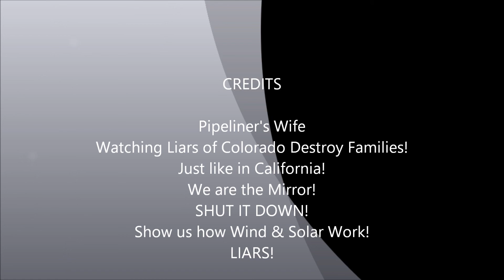Pipeliner Memories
My husband and others laying pipe as Gov Polis goes to destroy all of their lives as he's invested in Canadian Oil/Gas? He needs run out of CO.  I do hope enough stand and figure out how to stop these madmen of CO state that bought it all!    What a fraud, a traitor of the people in this state.  He will put us into a recession here, we will have to move.
I am making such material available in a effort to advance the understanding of environmental, political, human rights, economic, democracy, scientific, and social justice issues, etc... I believe this constitutes a 'fair use' of any such copyrighted material as provided for in section 107 of the US Copyright Law. In accordance with Title 17 U.S.C. Section 107, the material on this site is distributed without profit to those who have expressed a prior interest in receiving the included information for research and educational purposes.